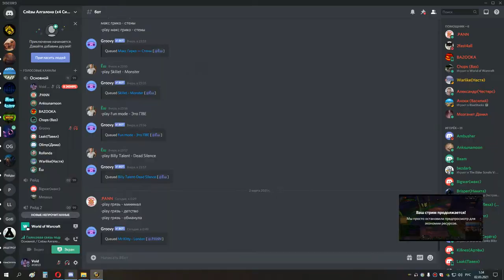3я часть накс 10 сова мишка 01 03 21